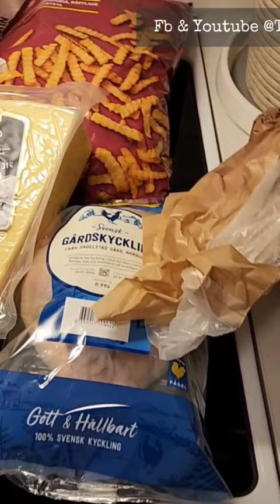Swedish Grocery Adventure | Exploring Local Stores & Hauling Goodies!sweden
Want or Considering moving to Sweden ? I got you covered..

This year i will be sharing all i know about life in Sweden for those that may be interested in visiting or moving to Sweden 🇸🇪

Sweden has got a strong economy, good education, and excellent healthcare.. Those are some of the reasons why Sweden is one of the HAPPIEST countries in the world ...

                @Fredrik Sasha Lindberg